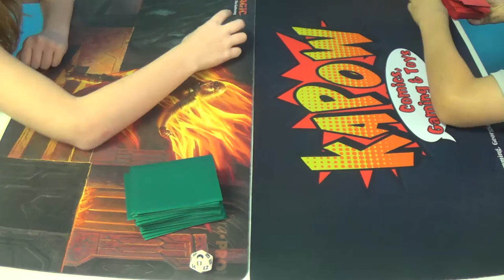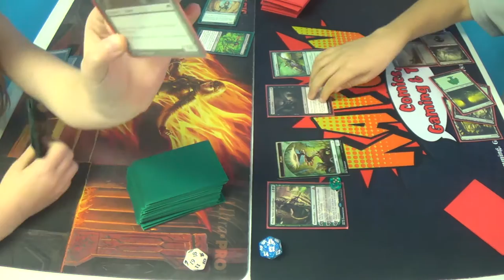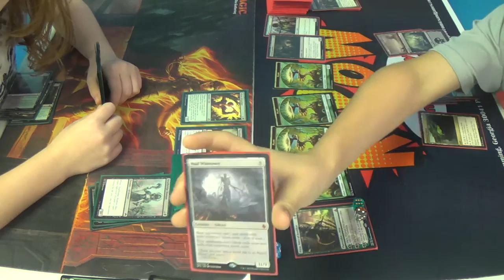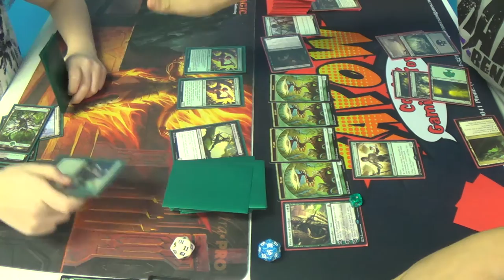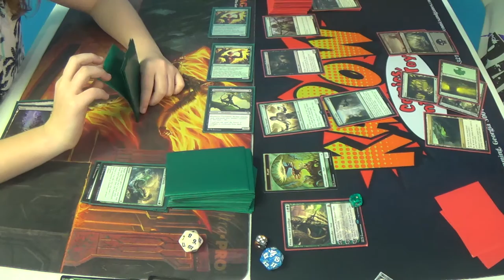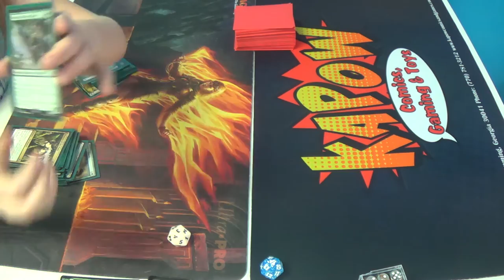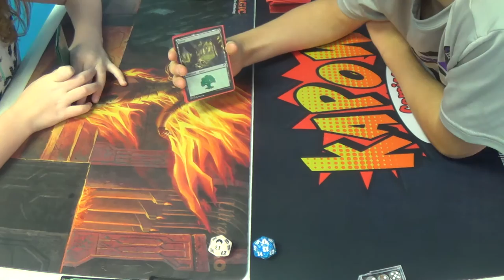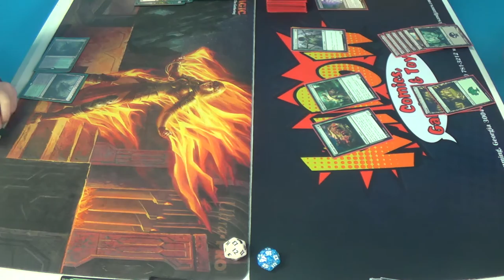Standard Magic (DTK-SOI) — Golgari Elves vs. Golgari Ramp feat. KIDS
This may be my favorite set that I've ever seen. Kids make everything so much better, don't they? Their corny jokes, playfulness, and innocent sportmanship make me hope that this is how my baby grows up to play the game.

Thanks to our patrons:
BasicSwamp
Vladictus
Zeroix7